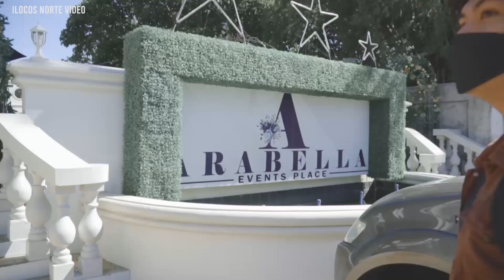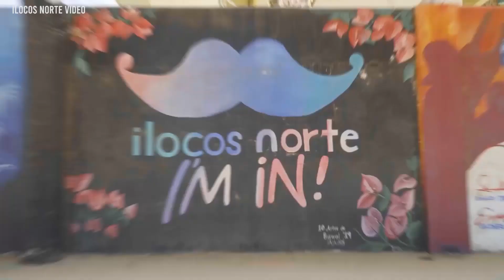GRABE SUPER GANDA ANG BAGO AT FUTURE NG ILOCOS NORTE | MASTERPLAN OF ILOCOS NORTE 😍🥰❤✌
PANOORIN ANG NAKAKAMANGHANG GANDA NG BAGO AT FUTURE NG ILOCOS NORTE | MASTERPLAN OF ILOCOS NORTE 😍🥰❤✌